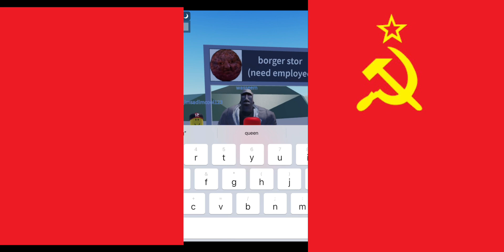RUSSIA OR SOVIET